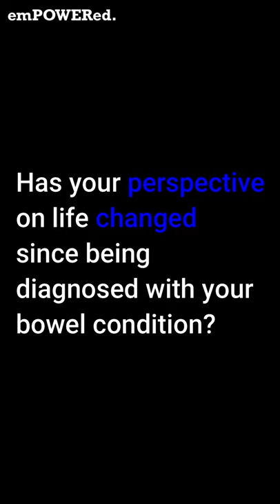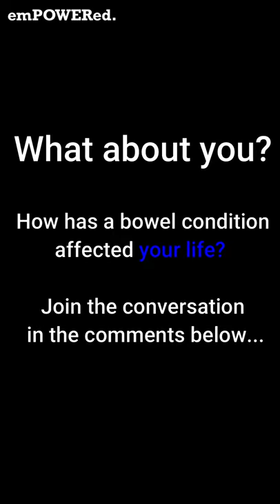emPOWERed. Conversations: World Ostomy Day 2020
We are thrilled to be able to share the first video in the emPOWERed. Conversations series on World Ostomy Day 2020.

In this video we answer two difficult questions:
1) Do you feel confident talking about your bowel condition?
2) Has your perspective on life changed after receiving your diagnosis?

This video series is with huge thanks to everyone who has had the courage to share their story. Your passion for raising awareness of bowel conditions is awe-inspiring.

If you enjoy this video, please remember to visit our online store and purchase your own emPOWERed. clothing. All profits go to research into serious bowel conditions and support for those who need it most.